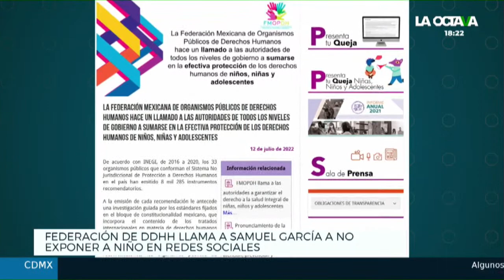MARIANA y SAMUEL VIOLAN DEBIDO PROCESO de DOS ADOLESCENTES; MOSTRARON ROSTROS en REDES SOCIALES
Organizaciones de derechos humanos recordaron a Mariana Rodríguez y Samuel García que las recomendaciones respecto al uso de imagen de menores son vinculantes y que deben ser respetadas.